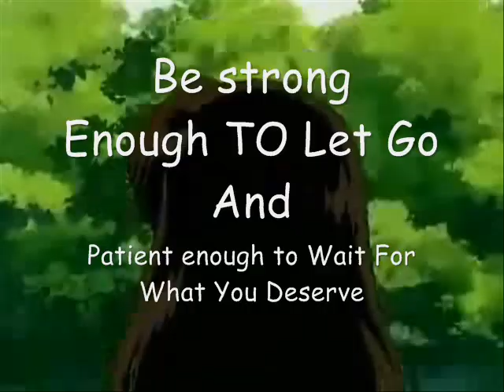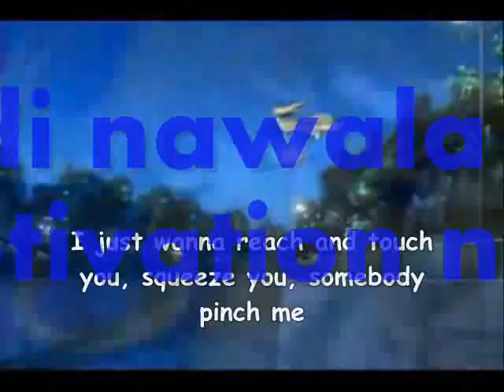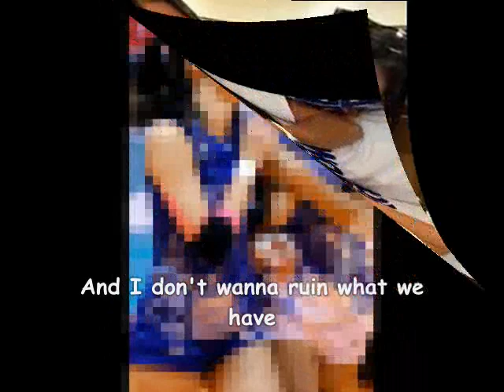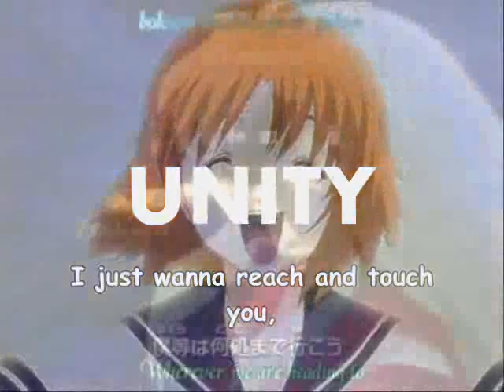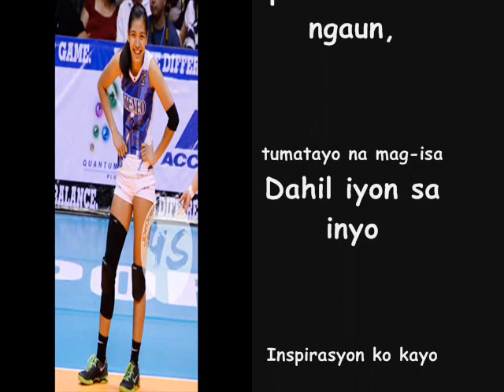Alyssa and Denden HUH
Dahil sa sobrang pagkaaddict,
yan! nadagdagan pa! lol
basta thank you po!